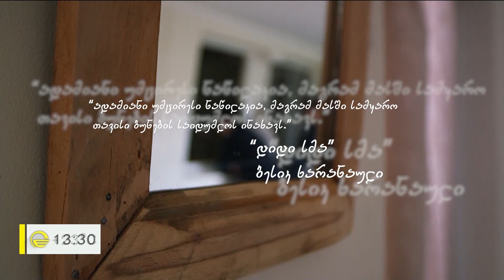ბესიკ ხარანაულის ახალი წიგნი „დიდი სმა"